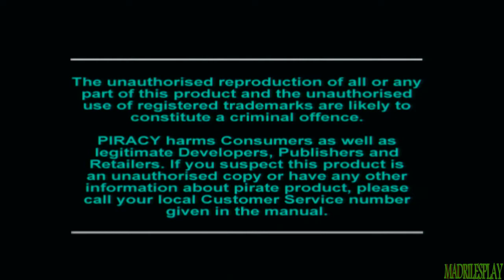Vivencias del pasado-TOMB RAIDER-playstation 1-comentado.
Nueva seccion en el canal VIVENCIAS DEL PASADO,recordaremos juegos de nuestra infancia y no tan infancia,espero que os guste y a disfrutarla.

Mi twitter @madrilez para estar informados de todo lo que pasa en el canal,saludos y gracias.